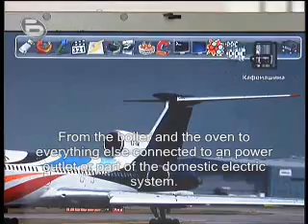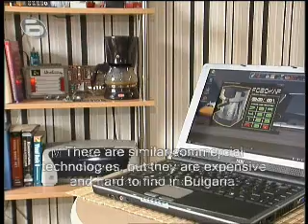UniCon News Reportage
I am a chemistry student but my hobby is electronics. I have almost turned it into a profession now - I work in the nanotechnologies lab at my university where I design equipment. Last year I created this simple home automation controller as a project for a science contest and it looks that it was very interesting because the national TV made a reportage about it. I decided to share it with all good folks here.